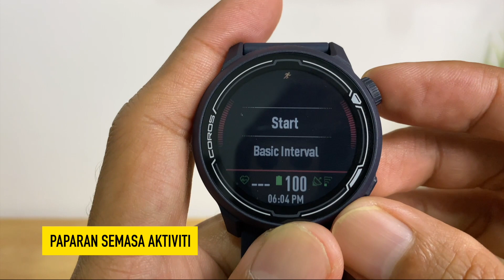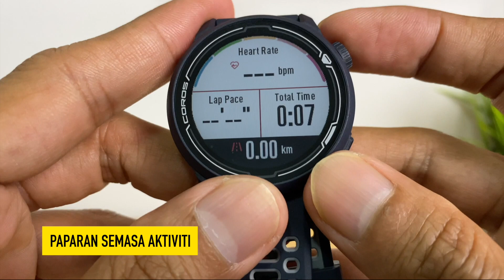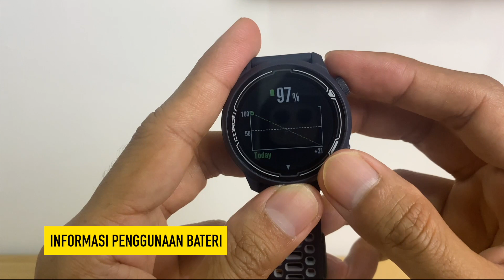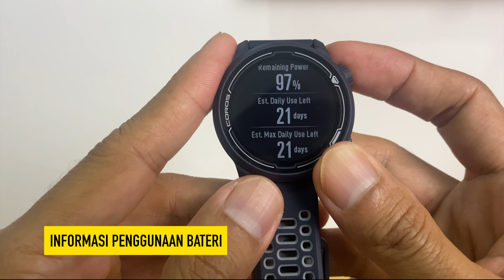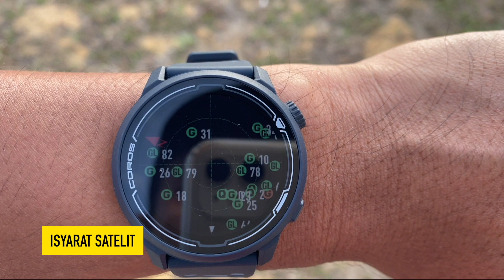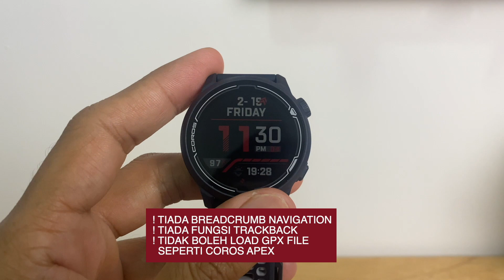Coros Pace 2 : Penerangan PALING DETAIL | Wajib Tonton Sebelum Beli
Video walk-through ini memaparkan antara muka, tetapan dan widget pada Jam Coros Pace 2 secara terperinci.

Dengan Harga RM899, banyak juga fungsi yang menarik ditawarkan pada jam ini.

Jom tonton sebelum anda beli jam ini.

Bab :

0:00 Intro
0:43 Senarai Widget
2:50 Senarai aktiviti sukan
3:37 Training Plan
4:00 Info Stamina dan Senarai aktiviti lepas
4:40 Tetapan jam
6:10 Sokongan Sensor Tambahan
7:05 Mod GPS/GNSS
7:25 Paparan semasa aktiviti
9:30 Widget Metronome
10:04 Mod Ultramax
11:48 Informasi Penggunaan Bateri
12:42 Informasi Isyarat Satelit
15:28 ! Peringatan dan Penutup